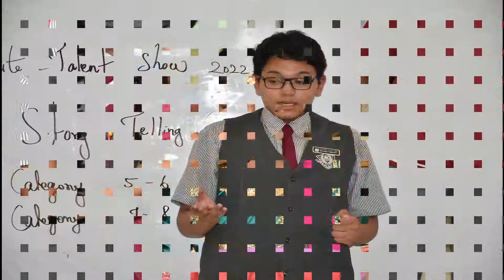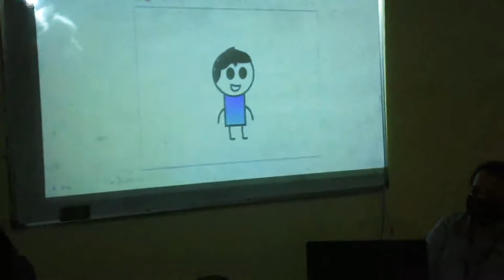Elite Talent Hunt 2022-Day 2